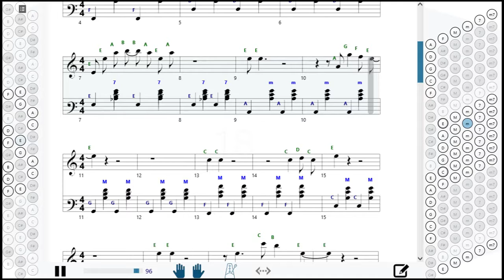Как играть на баяне Магадан (Круг) | How to play on accordion | SMT Pro